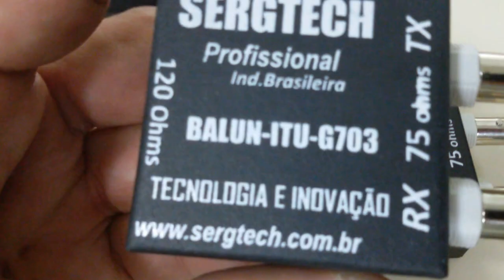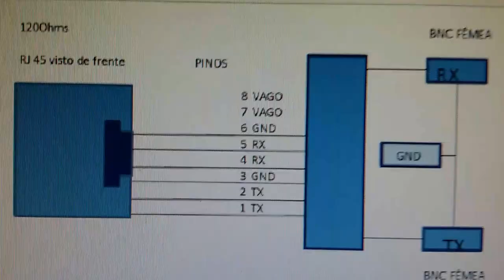EMPRESA COM MAIS DE 6 ANOS AJUDANDO PESSOAS E EMPRESAS BALUN E1 T1 G703 SERGTECH SERGTEC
CARACTERÍSTICAS
 Taxas de dados a 2.048 Mbps |
 Coaxial duplo de 75 ohms a um Par Trançado de 120 ohms
 Conversão de sinal bidirecional
 Não Precisa de Fontes externa DC/AC
 Conector coaxial fêmea BNC 75ohms (macho disponível Sobre encomenda)
 Embalagem metálica
 BNC & RJ-45 em lados opostos
 CONECTOR RJ45 BLINDADO DE 120ohms
 CONECTORES BNC DE 75ohms

Abraços !

Espedito